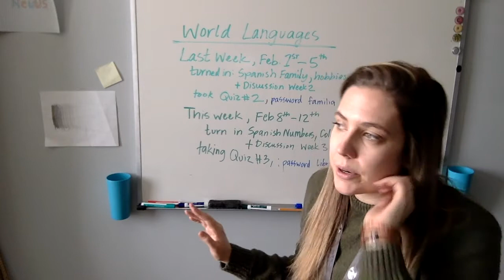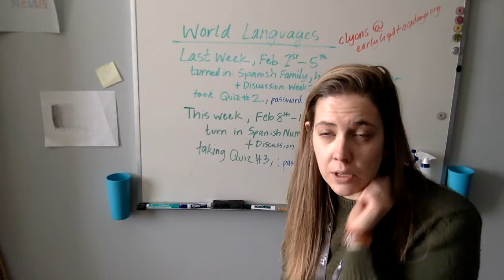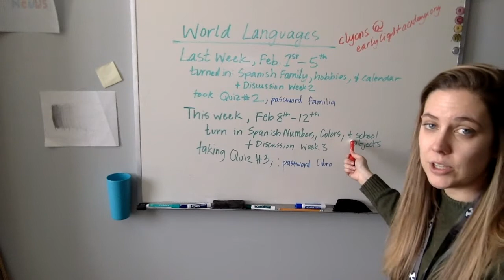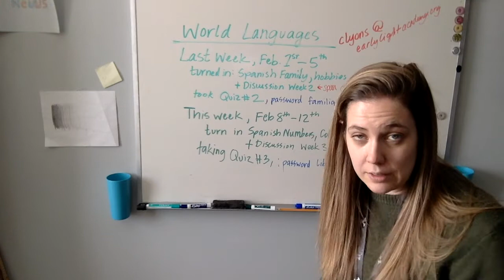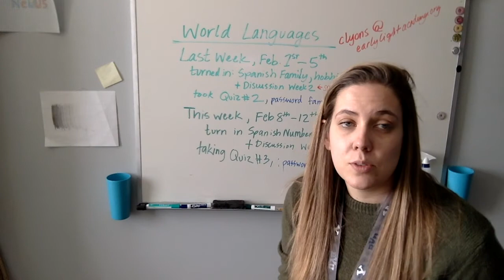World Lang WK4 Update